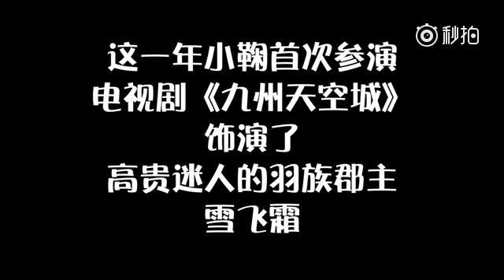Cúc Tịnh Y Sinh48